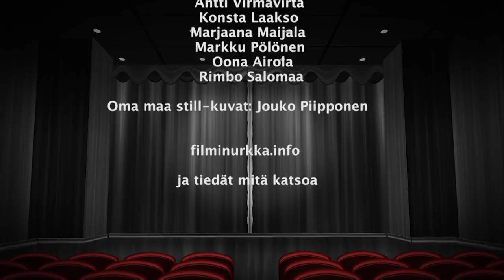Filminurkka osa 276 Oma maa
Filminurkassa Oma maa elokuvan arvostelu sekä seuraavien tekijöiden haastattelut: Markku Pölönen, Konsta Laakso, Oona Airola, Antti Virmavirta, Marjaana Maijala ja Rimbo Salomaa.